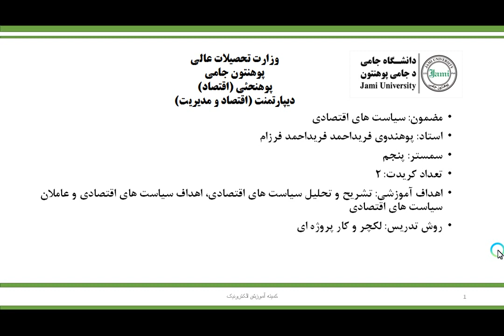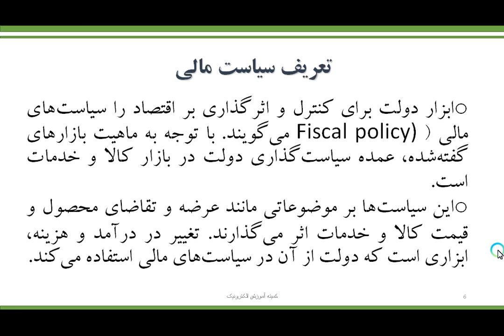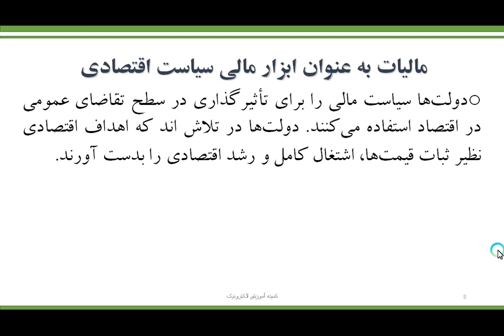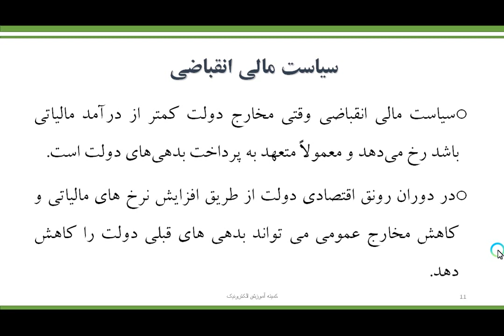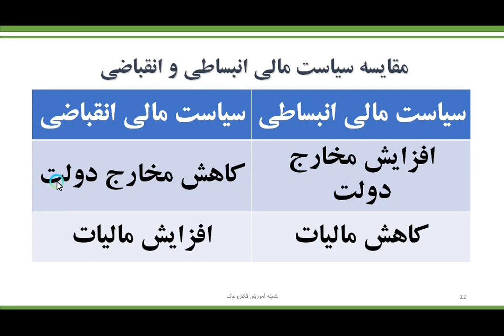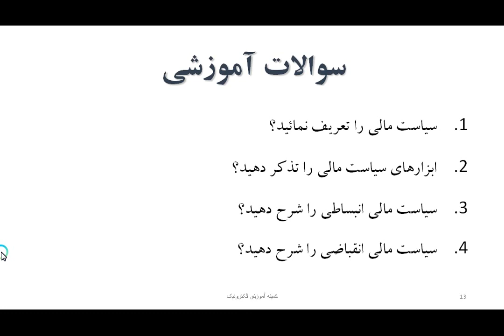سیاست اقتصادی1 سمستر پنجم جلسه 5